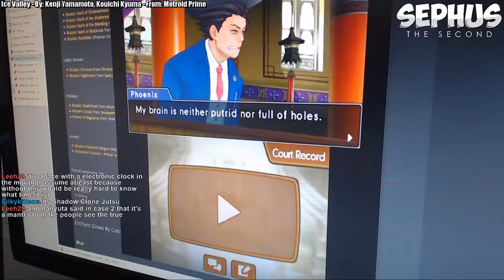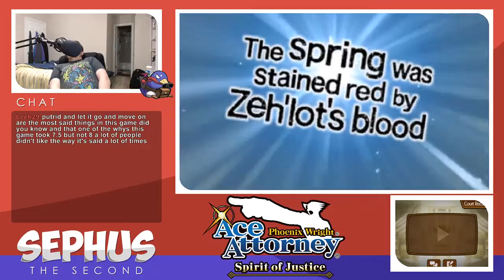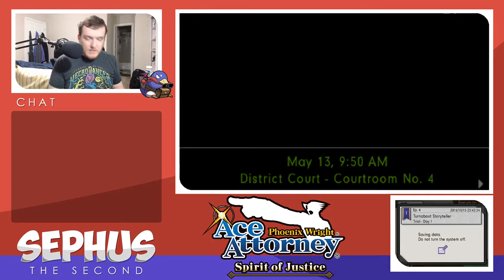Phoenix Wright Spirit of Justice - First Playthrough, Set #09